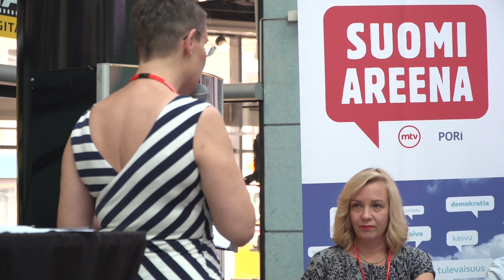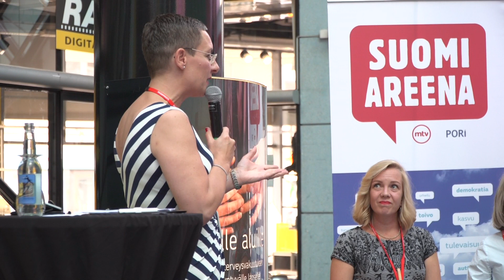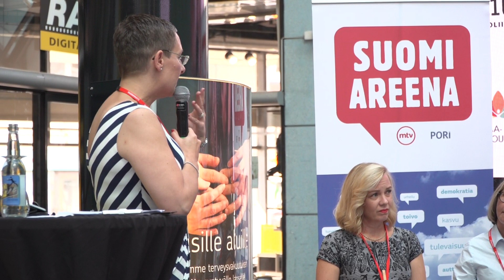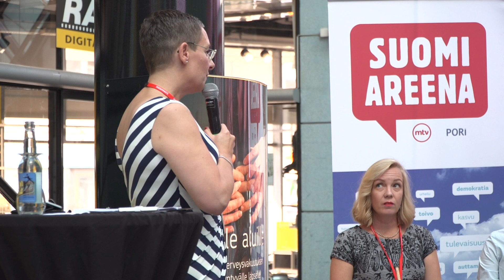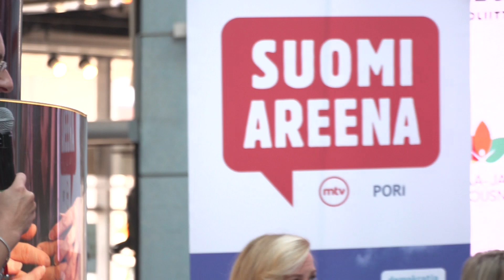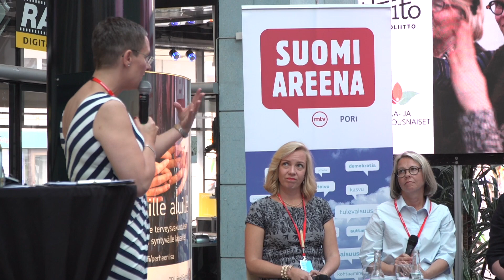Suomi Areena 2017: Nyt on naisten vuoro, keskustelu yrittäjyydestä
Järjestäjät:
Yrittäjänaiset
Maa- ja kotitalousnaiset ry
Taitoliitto I Käsi- ja taideteollisuusliittoTaito ry

Puhujat:
Seija Estlanderpuheenjohtaja, yrittäjä,Suomen Yrittäjänaiset
Minna Hyytiäinentoiminnanjohtaja,Taitoliitto I Käsi- ja taideteollisuusliitto Taito ry
Outi Kolattu-Tolviyrittäjä,Kolatun Juustola
Niina Sinisaloyrittäjä,Kaino
Kati Vasellyrittäjä, juontaja,MAIKKI Crew
Maija Willmantoiminnanjohtaja,Länsi-Suomen maa- ja kotitalousnaiset

Juontaja:
Isa Karlssonimagokouluttaja